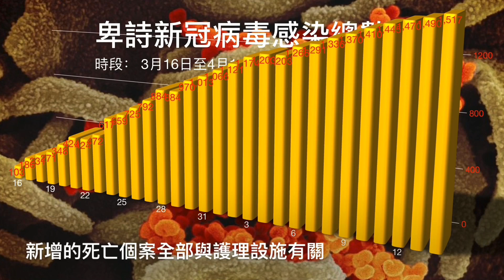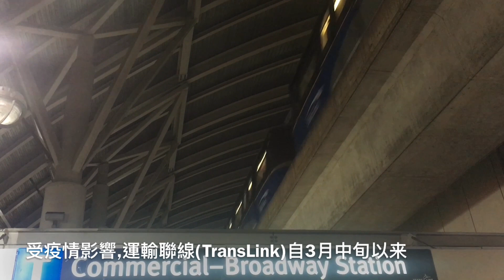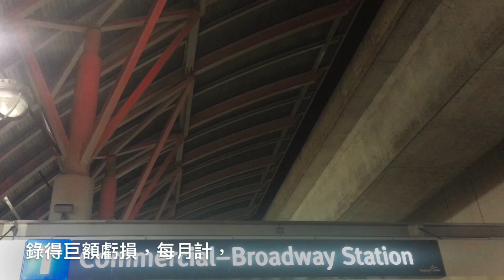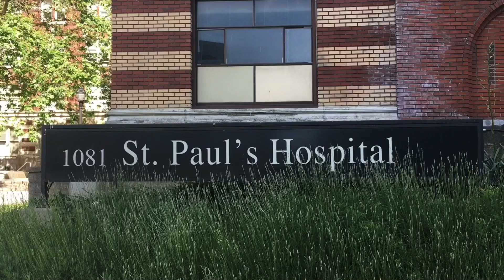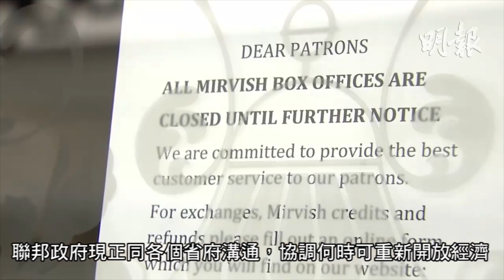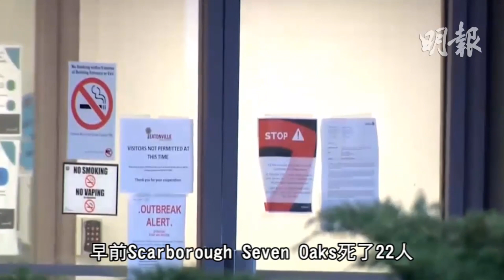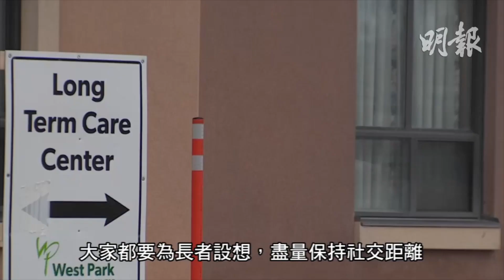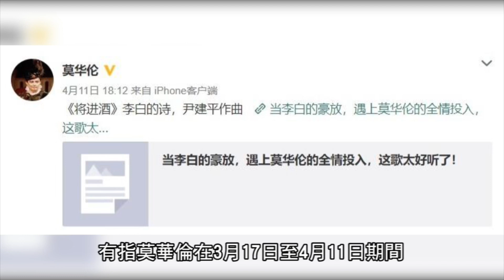明報溫哥華530新聞（4月14日）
1. 卑詩增27例確診至1517宗 長期護理院添3人疫亡

2. 運輸聯線月虧7,500萬 向聯邦、省府急求撥兩億半
3. 疫情封鋪卻招惹盜賊 溫市警逮捕40名疑犯
4. 聖保祿醫院啓用全新自動病毒檢測系統 能日測近千樣本